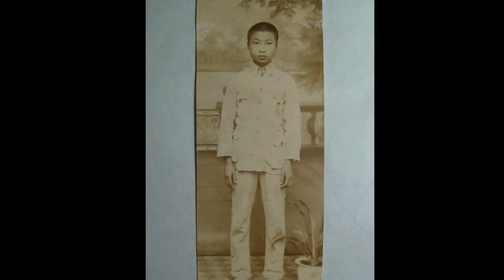丁陶然相片投影片播放 5秒 恩典的記號